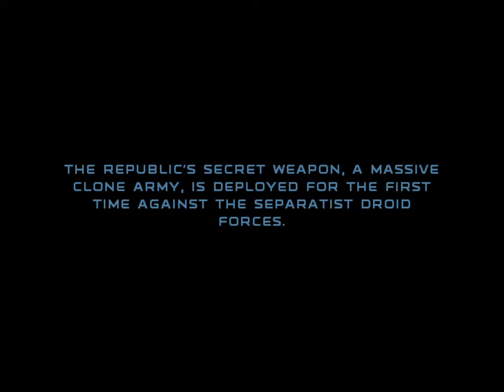Star Wars Republic Commando: Eliminating Sun Fac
Republic Commando is a very fun classic Star Wars game, and I seriously recommend it if you haven't played it already.